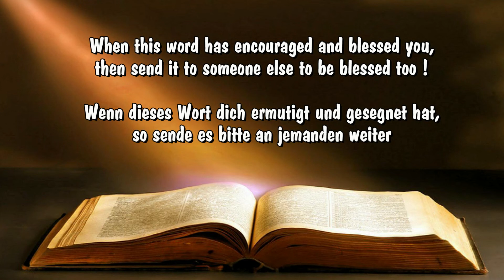Giving in Expectation - Geben im Erwartung